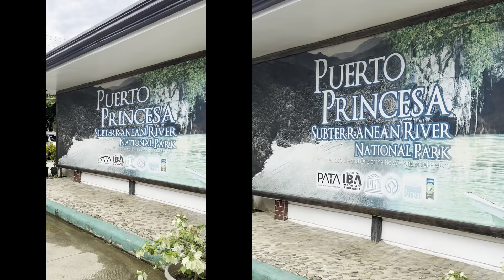Day 2 : Off to Underground River | Palawan Trip | CISUM ROCKS Vlog 179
♥️’s : CISUM